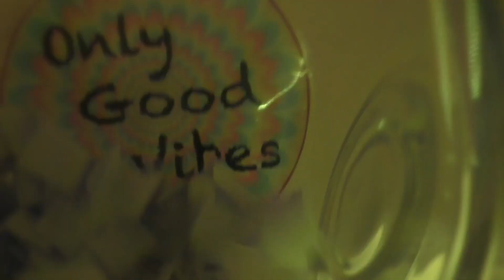VIVI E SPERIMENTA Only good vibes 29-01-'18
Sii sempre pronto ad affrontare nuove situazioni con entusiasmo, affinché tu possa imparare e crescere.